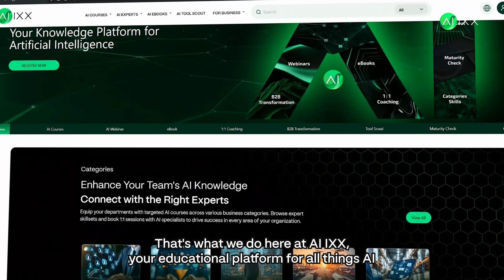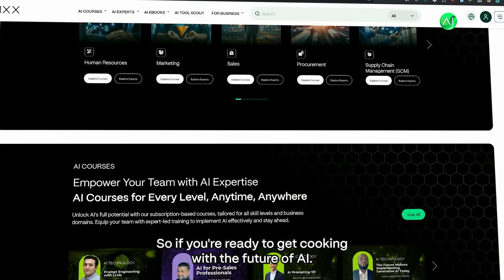THIS Tiny Computer Will BLOW Your Mind! (NVIDIA's Latest AI is INSANE!)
Ever wonder what the future of artificial intelligence looks like? NVIDIA just gave us a glimpse, and it's TINY! In this video, we break down Jensen Huang's surprising "kitchen demo" where he unveils a brand new AI computer that's smaller than your hand but packs the power of a supercomputer.

We'll explore:

- Why this is a game-changer for the AI industry
- The incredible potential of this new technology
- How NVIDIA is making AI more accessible than ever

Plus, find out how AIx, your go-to educational platform for all things AI, can help you "cook up" your own AI innovations!

Ready to explore the AI revolution?

Learn with AI IXX: AIIXX.AI